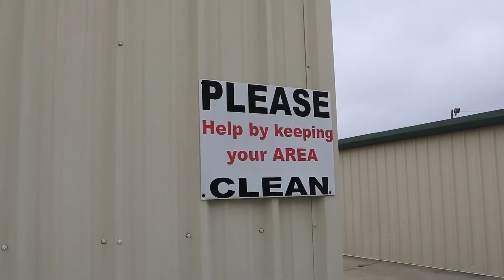MOVING TO FLORIDA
Helped the parents move the rest of their stuff to Florida. Good times all around. Match day vlog coming next!!

MY CAMERA
CAMERA BAG
FULL TRIPOD